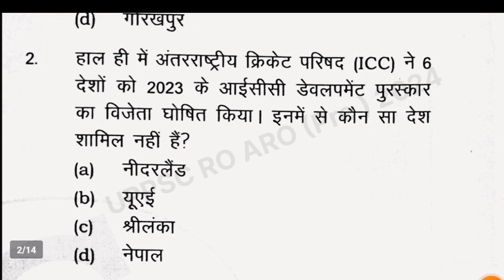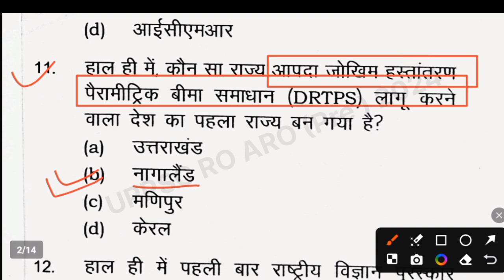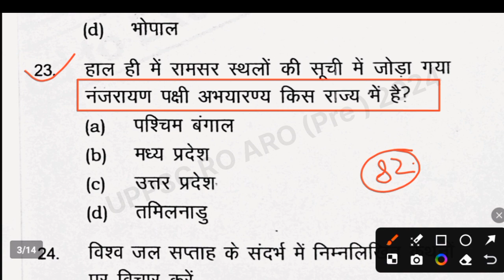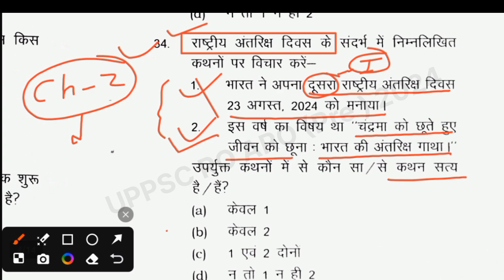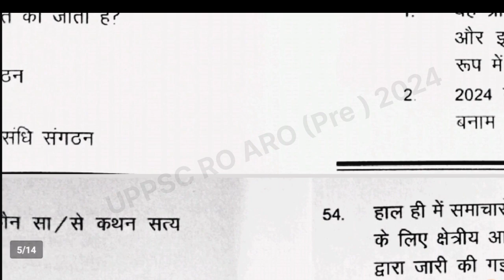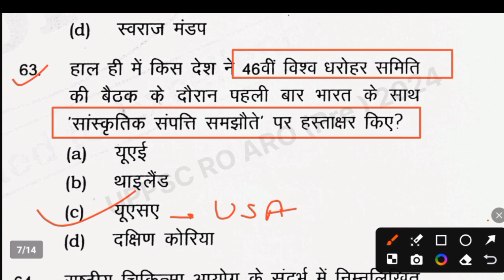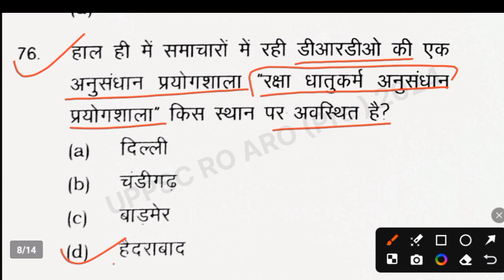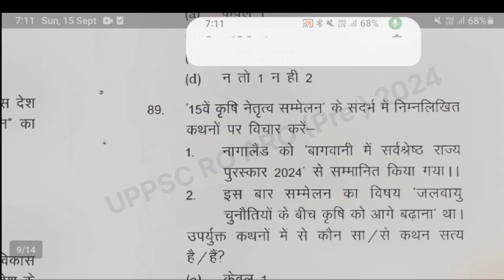GS World: UPPSC RO/ARO Pre Test Series 2024 (Current Affairs- 2024)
Thanks 🙏🙏
GS, Gk , Current Affairs, Math Reasoning etc
UPSC(pre)

Thanks 🙏🙏
    🇮🇳🇮🇳🇮🇳जय हिन्द 🇮🇳🇮🇳🇮🇳